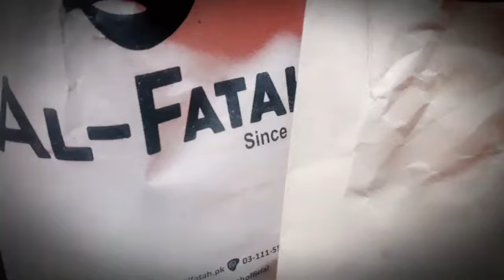My Weekly Grocery Shopping | Toys shopping and unboxing | Hasnain Diaries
Aoa Friends i hope u all are fine and doing Great in Your Life in this video i am going to share with You

grocery shopping | grocery shopping vlog |
grocery shopping in pakistan | grocery shopping vlog pakistan | grocery shopping haul | a grocery shopping | a grocery shopping experience | Toys Shopping | unboxing vlog | unboxing